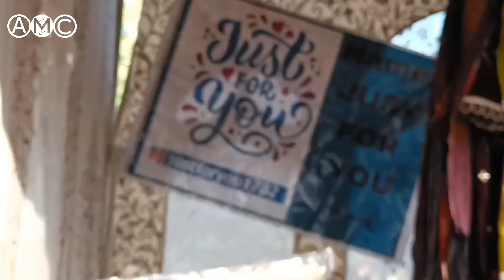Mirchi Shopping Carnival 2.0 at Sher-e-Kashmir Park Srinagar || AMC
Mirchi Shopping Carnival 2.0 at Sher-e-Kashmir Park Srinagar